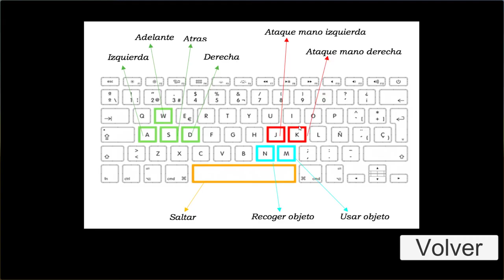CARTOON MEDIA STUDIOS: Bomber Pamm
Miembros del equipo:
● Cristian Gutiérrez Ramos / [CGR]
● Gerardo Hernández de Hoyos / [GHH]
● Daniel Martínez Pérez / [DMP]